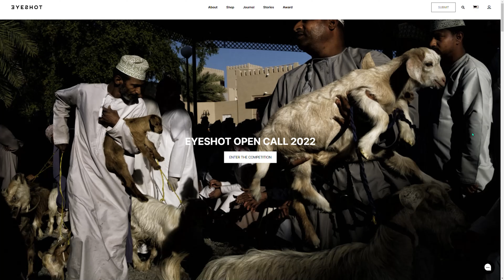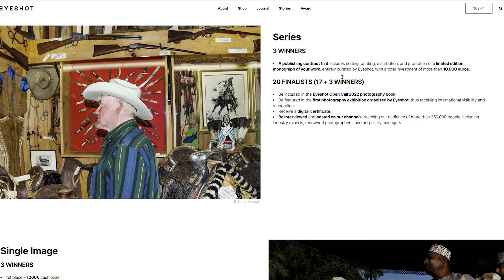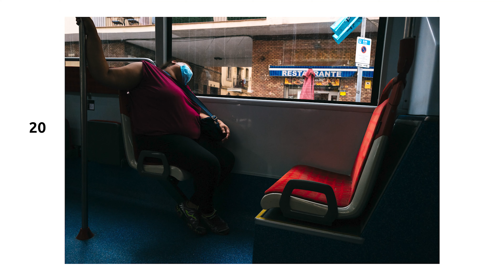My 1st time doing street photography in Barcelona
This is my first time doing street photography in Barcelona and I found it pretty challenging. The heat wave in London doesn't come close to 33 degrees and humidity in Barcelona :) .